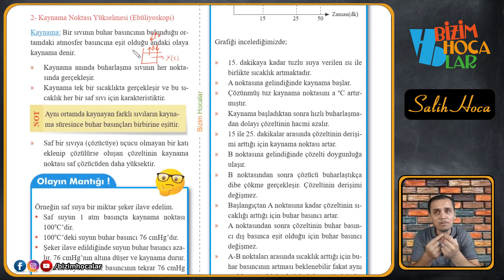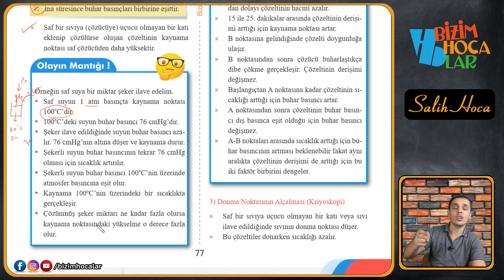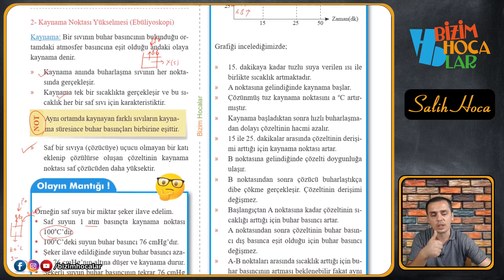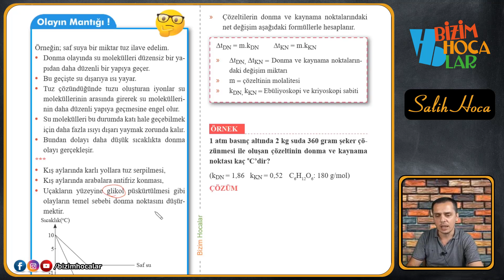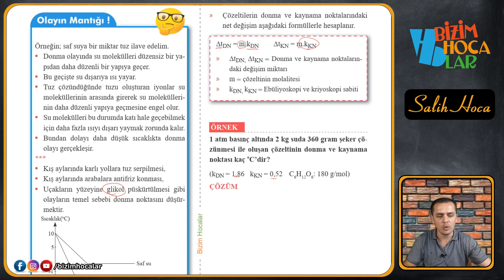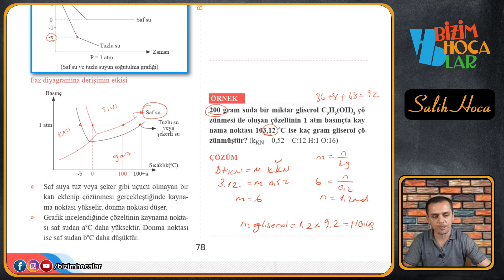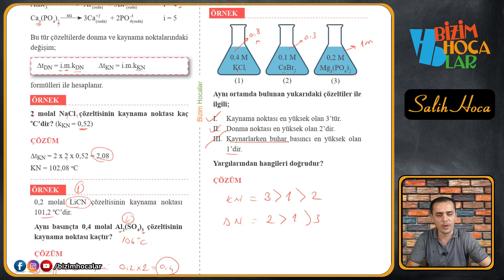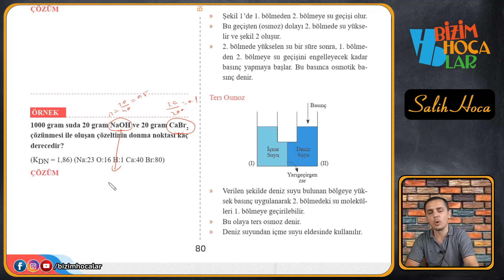SIVI ÇÖZELTİLER VE ÇÖZÜNÜRLÜK 7 - KOLİGATİF ÖZELLİKLER 2 - 11. SINIF - AYT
Detaylı konu anlatımları ve bol soru çözümü ile AYT konularının hepsini seninle beraber tarihe gömüyoruz

Hadi başlayalım.